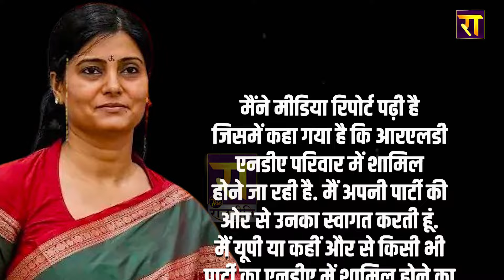Shivpal Yadav ने Anupriya Patel को क्यों बताया 'भ्रम' का शिकार | Lok Sabha Election 2024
शिवपाल ने अनुप्रिया पटेल को क्यों बताया 'भ्रम' का शिकार !... शिवपाल के इस दावे पर अनुप्रिया की बहन पल्लवी पटेल ने भरी हामी...